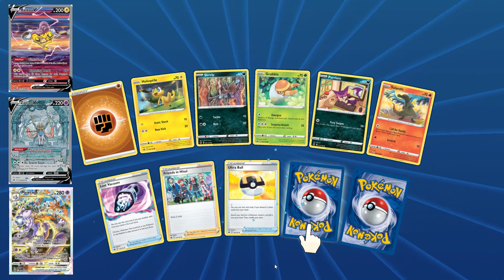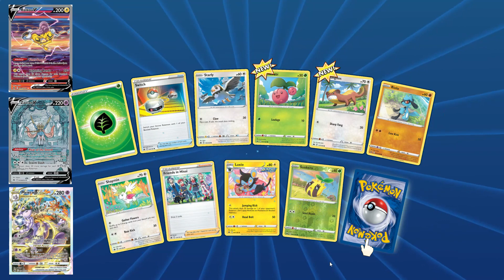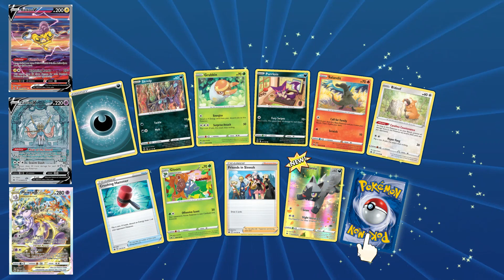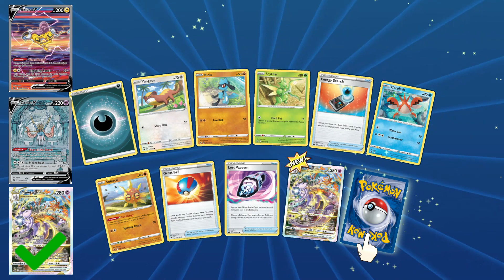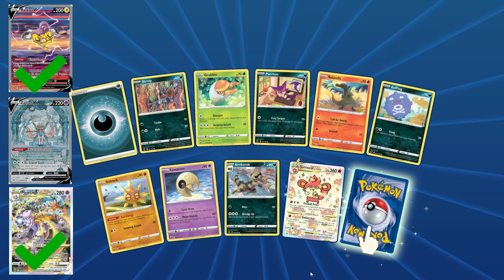50 Crown Zenith Packs!!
Join us opening 50 different Crown Zenith Packs!